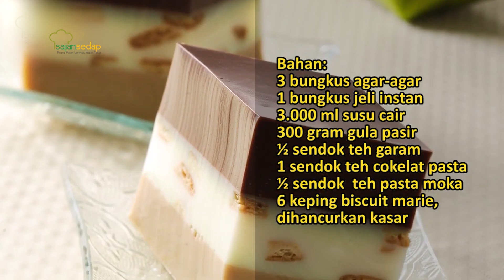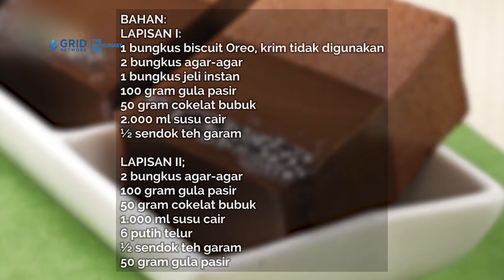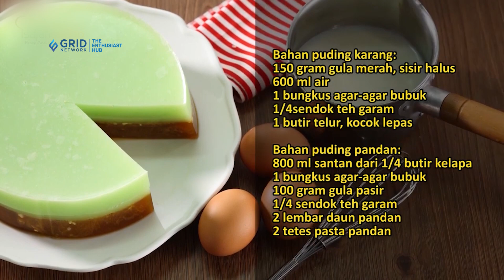5 RESEP PUDING LAPIS YANG GAMPANG BANGET DIJAMIN ANTI GAGAL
5 RESEP PUDING LAPIS YANG GAMPANG BANGET DIJAMIN ANTI GAGAL
Lembut dan nyokelat banget! 5 inspirasi puding untuk kumpul keluarga saat buka puasa nanti!

Produser Eksekutif: Intan Yusan Septiani
Penulis Resep: Indri, Resi, Qorin, Ruth
Penulis Naskah: Zahra
Peraga: Resi, Indri, Qorin, Ruth
Fotografer: Andrian, Osyad, Bram, Yudi
Videografer: Andrian, Osyad, Bram, Yudi
Video Editor: Andrian, Osyad, Bram, Yudi

5 RESEP PUDING LAPIS YANG GAMPANG BANGET DIJAMIN ANTI GAGAL